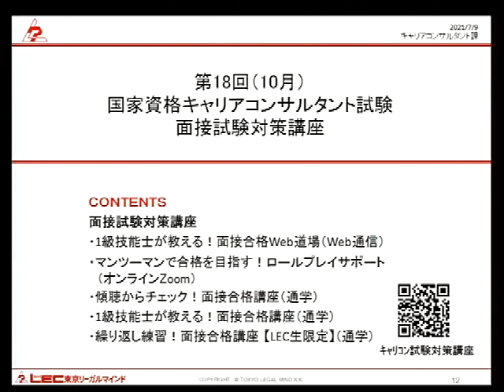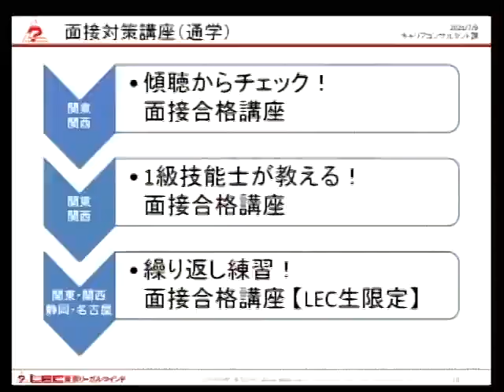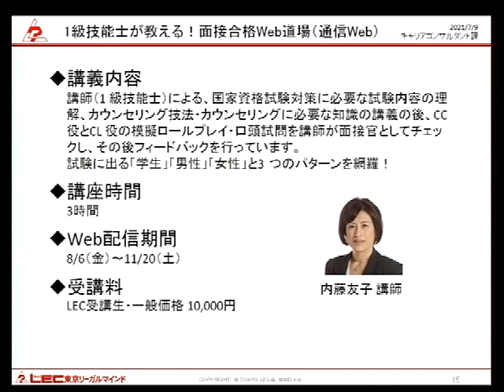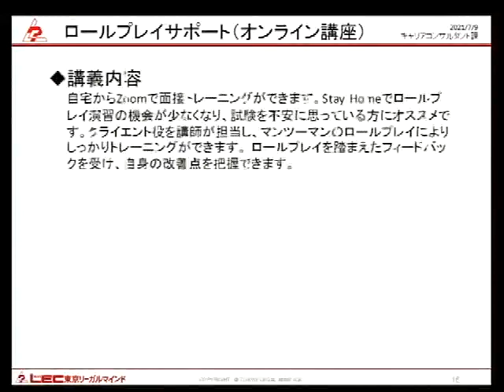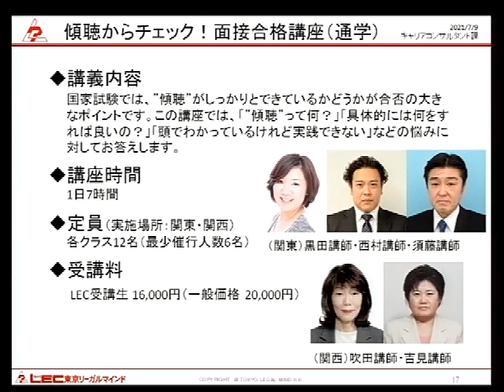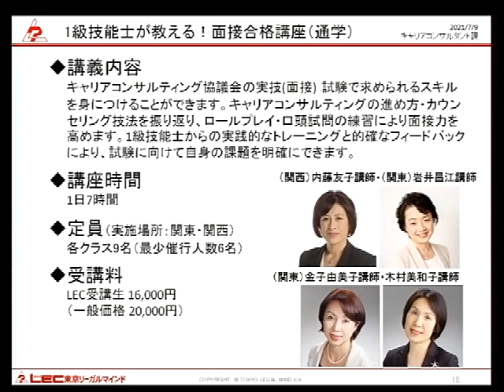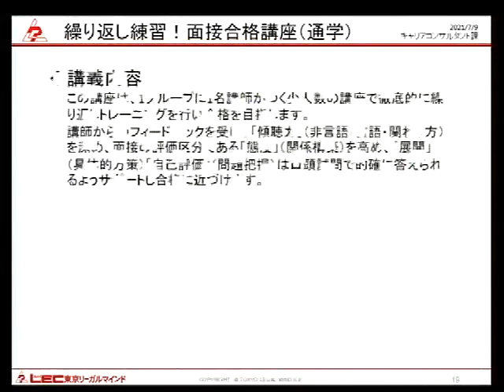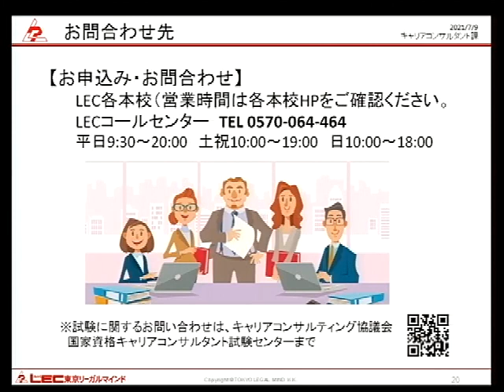国キャリ試験対策ガイダンス～面接試験対策講座～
LECで実施している国家資格キャリコン試験対策講座、面接試験の勉強方法ガイダンスです。

■国家資格キャリアコンサルタント試験対策講座